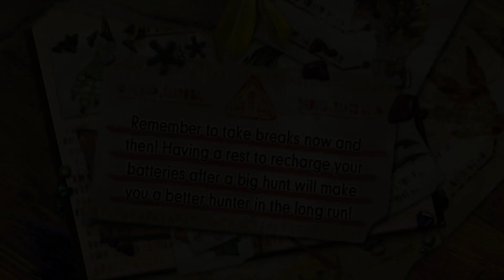Monster Hunter Generations Ultimate Demo (Nintendo Switch) - Barrioth (Solo)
Jogando a Demo do jogo Monster Hunter Generations Ultimate.